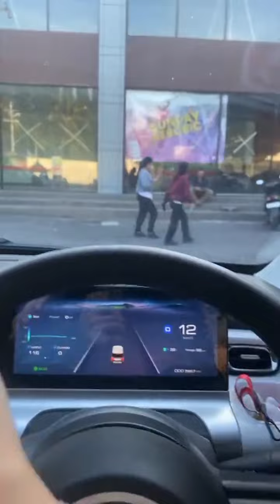bulansutena IG Live 2024/06/17